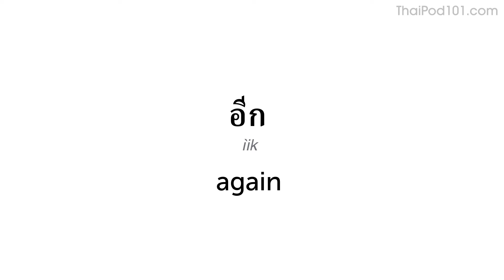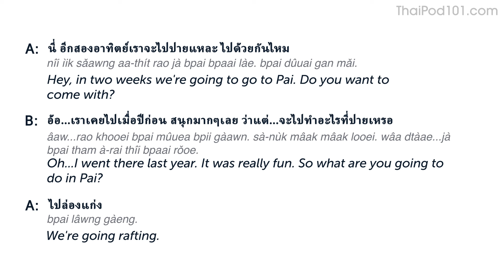Pronunciation Tips and Transportation in Brazil in Portuguese | Daily Conversations #11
Click here to test your Thai right now and check how good is your Thai.
Dive deeper into the topic covered in this video lesson and gain a deeper understanding of Thai grammar, vocabulary, and culture. Start your learning journey today and become a fluent speaker in no time!

You will listen to a daily Thai conversations, with Thai phrases that you must know if you're a Thai for everyday life learner. This is THE place to start if you want to learn the Thai language, and improve both your listening and speaking skills.

In this video, you will learn the most common forms of pronouns.